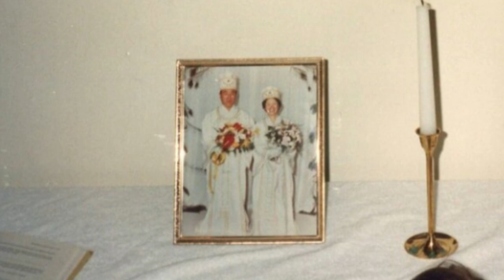DISMANTLED – Moonie No More ~ with JEN KIABA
Jen Kiaba grew up as a 'moonie' - a member of the Unification Church, whose founder, Reverend Moon, claimed to be greater than Jesus.

Early years meant hard labor, street proselytizing, and keeping unauthorized boyfriends secret. But it was when she was tricked into a marriage ceremony that her descent into doubt began...

MARK from Talk Beliefs talks to Jen from her home in New York.

👉🏻👉🏿Illustrated throughout with photos from Jen's days in the church as well as her own artistic photography

JEN KIABA is a photo-based artist as well as an educator. Throughout this interview we will view her expressionist photographic art, art which reveals a suffocating, haunted past.